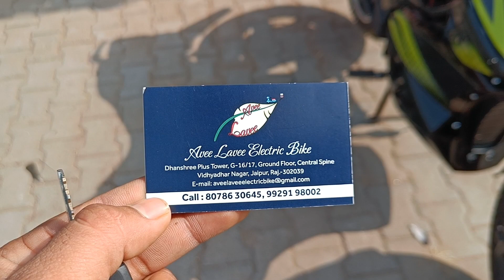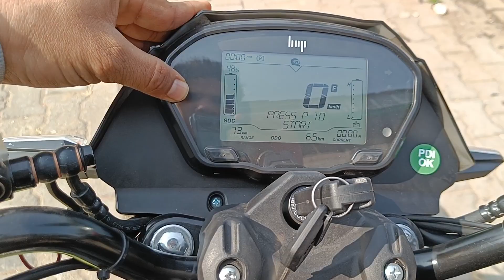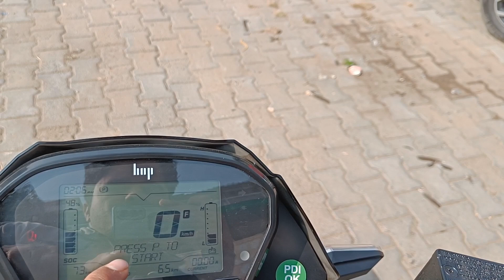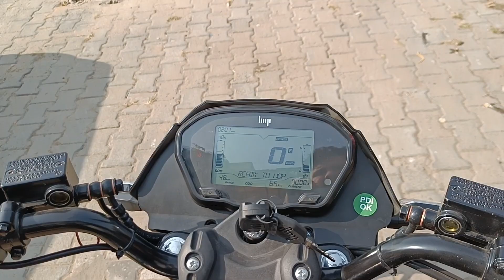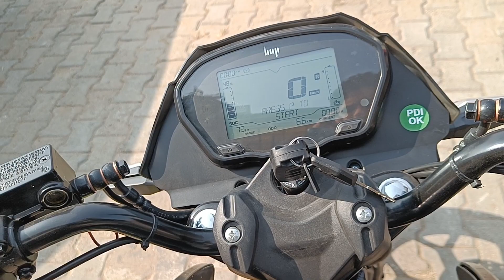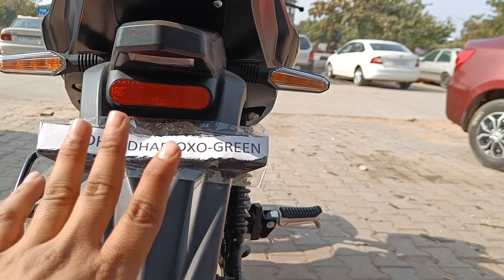Hop Electric OXO All new launch jan.2023 150 km ki range this video full details